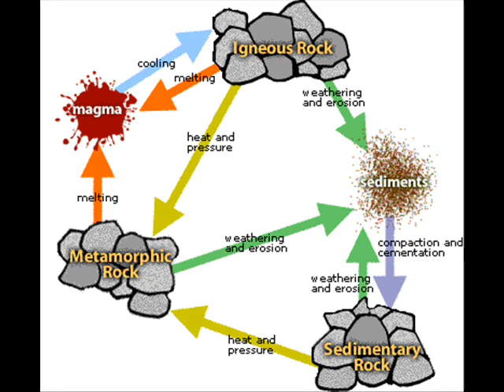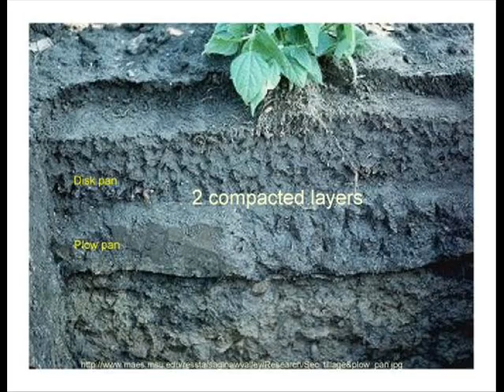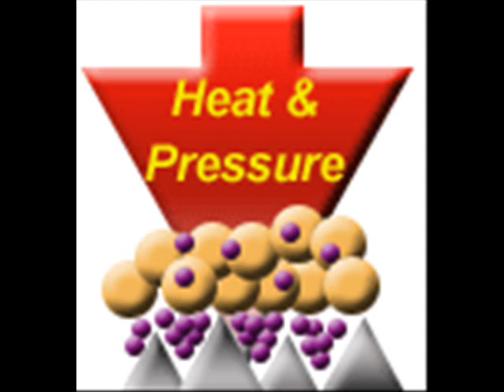Rock Cycle Rap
Rock Cycle rap for our science class. 8th grade were not pro and the quality suckss haha. and its not over until 3:37 there's a pause and then a lil tribute to mr. newman! haha thanks for watching like and subscribe